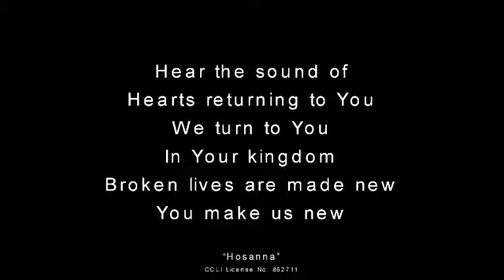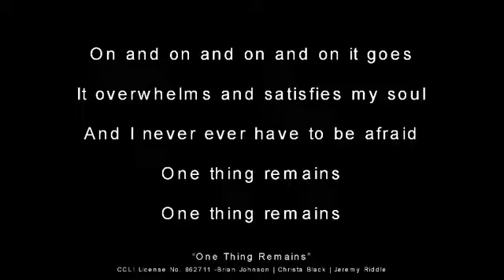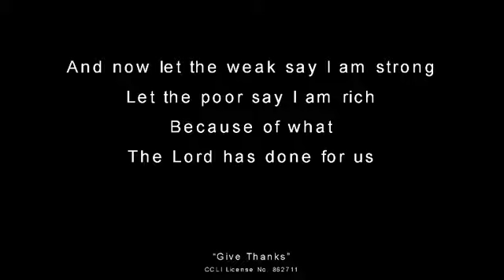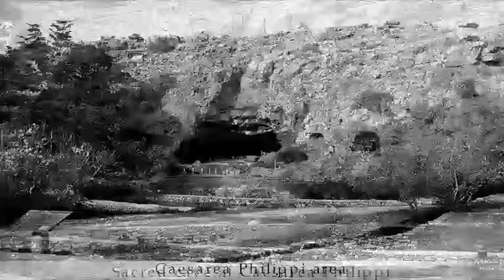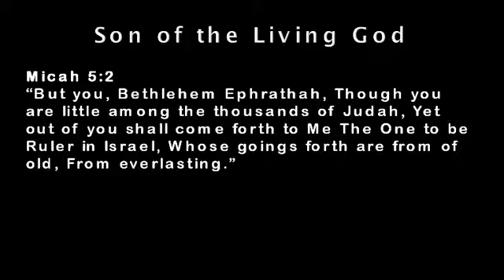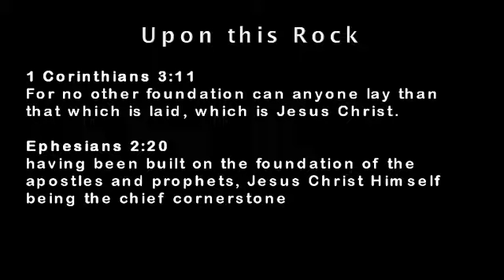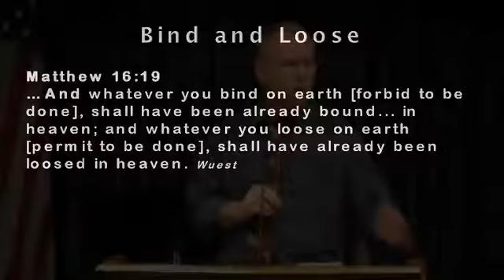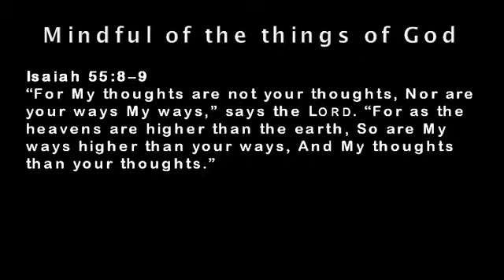Matthew 16:13-28 (Sunday, November 23, 2015)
Pastor Steve Mellor teaches on Matthew 16, 13-28 at the Christian Center, Borrego Springs, CA